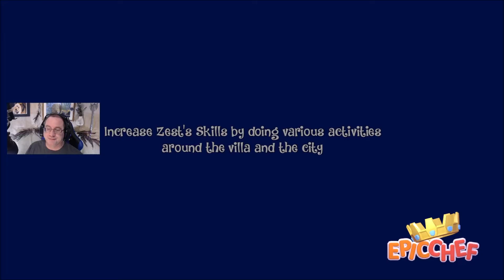A King's Decree, Zest's Secret, And Festumancers! - Epic Chef: Ep 91